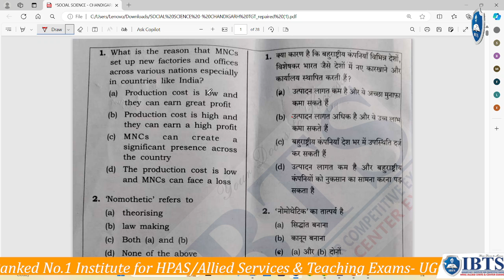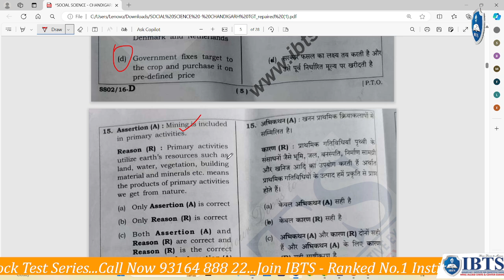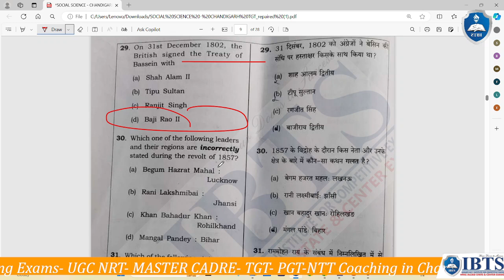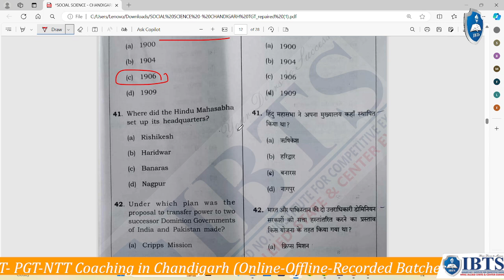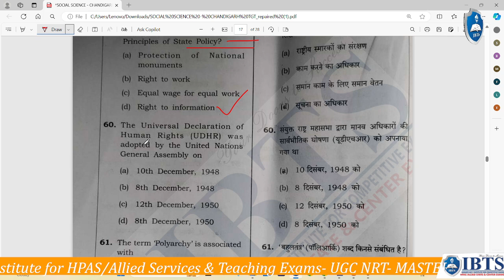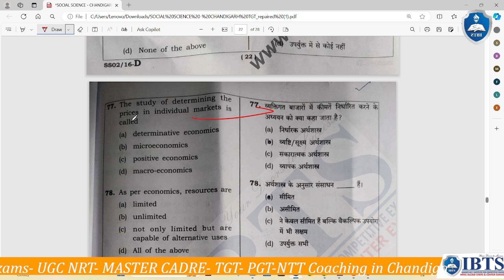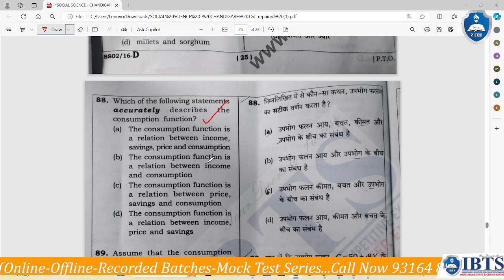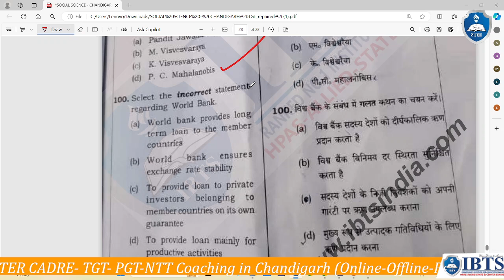Chandigarh TGT SST Exam 23 June 2024 | Social Science Solved Paper & Answer Key | Roshni Mam | IBTS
📌Chandigarh TGT SST Exam 23 June 2024 | Social Science Solved Paper & Answer Key | Roshni Mam | IBTS👉 Join TGT- PGT MATHS- PUNJAB MASTER CADRE - UGC NET Economics Coaching _ For Admission 📞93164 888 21 | ✅

📌Discover the answers to the Chandigarh TGT Non-Medical exam questions from 23 June 2024 in this YouTube video presented by Nitika Mam from IBTS. The focus is on Chemistry, providing valuable insights for exam preparation.